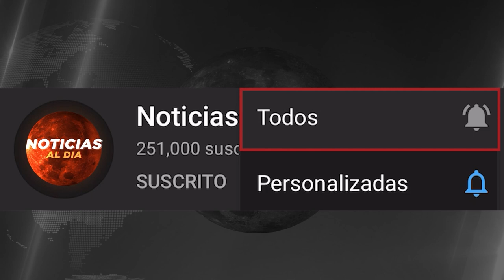SITUACION ACTUAL DE LA GU3RRA ULTIMA HORA HOY, GU3RRA RUSIA UCRANIA 24 FEBRERO 2023 SEGUROS HOY